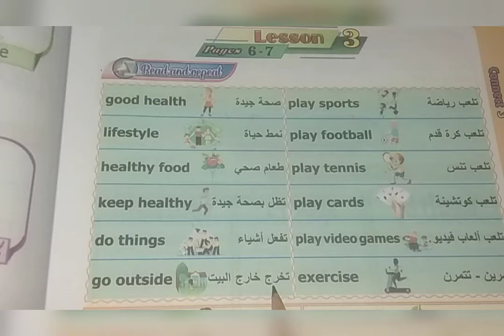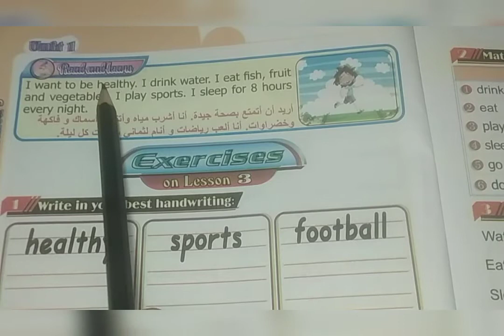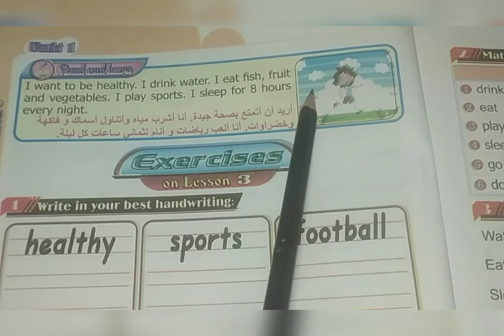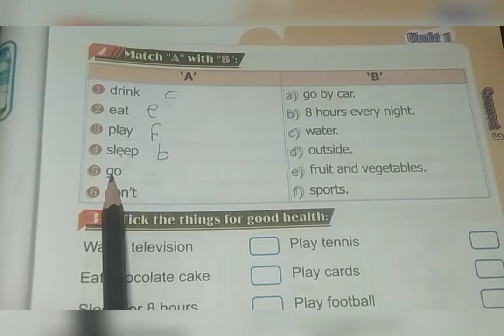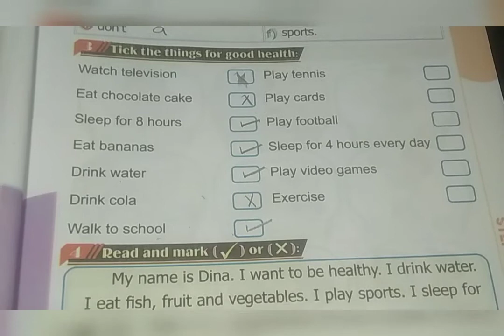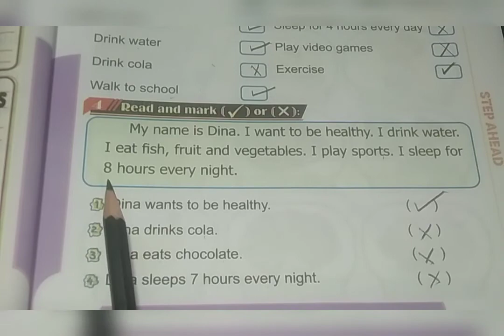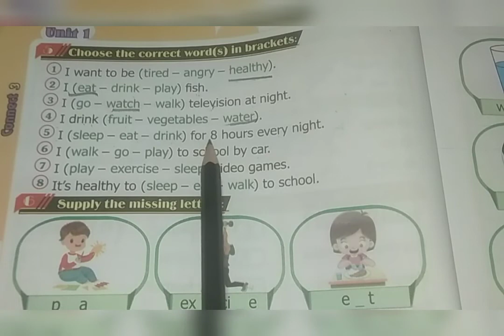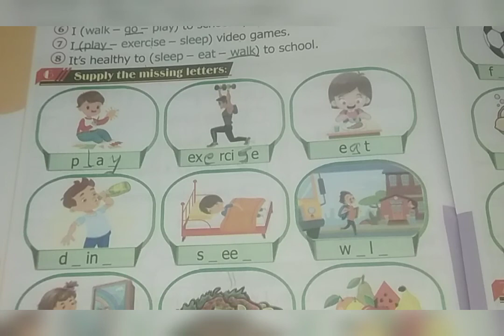كونكت الصف الثالث الابتدائي unit 1 lesson 3 الترم الاول من كتاب step Ahead